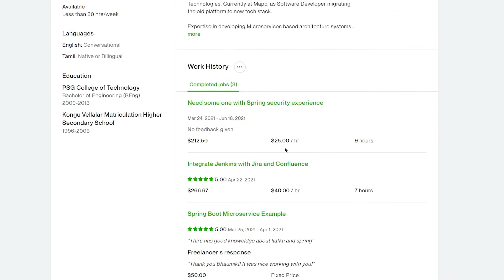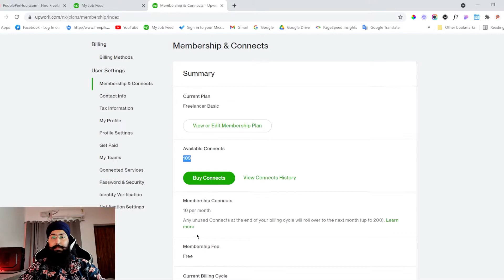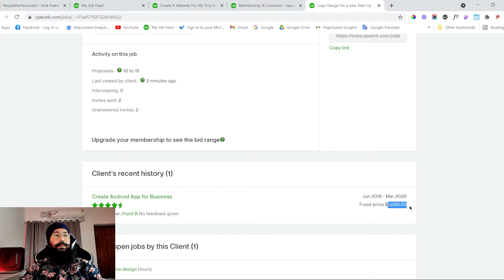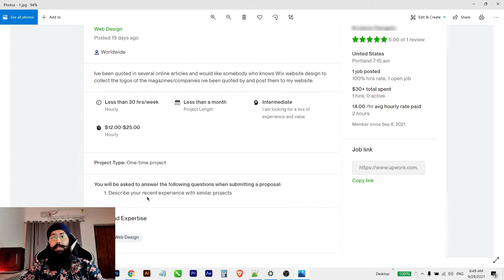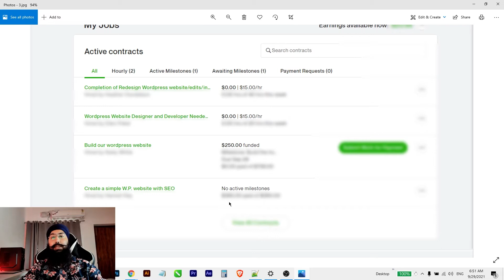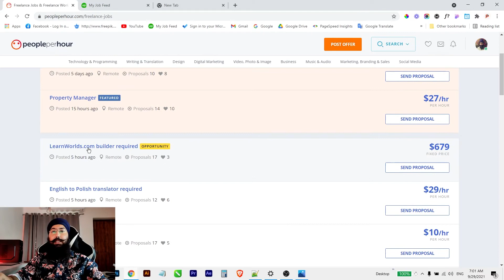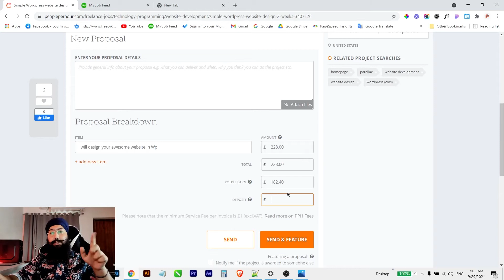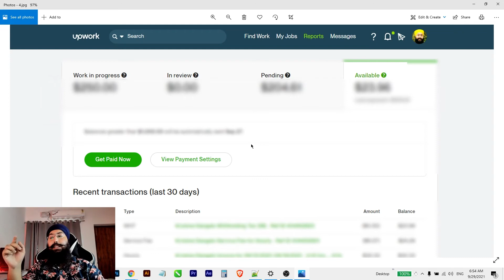Reality of work from home in india | Upwork & People Per Hour | Punjabi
SSA ji,
I saw many frauds with the name of work from India so I made reality work from home with my experience and earn in us dollars in Punjabi. I saw two websites upwork and people per hour also shared my profiles.

My Bio
My name is Harinderpal Singh. I am a UI/UX designer and a Brand Builder. I have 8+ years of experience in this field. I am top-rated on Upwork.

*My gadgets*
Boya mic by-M1
Low budget Mic
Mouse Pad